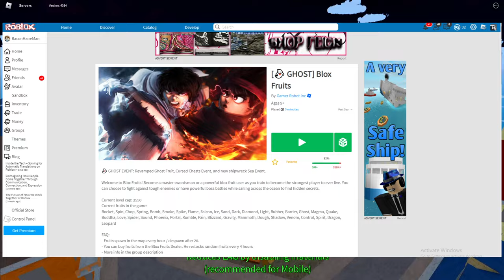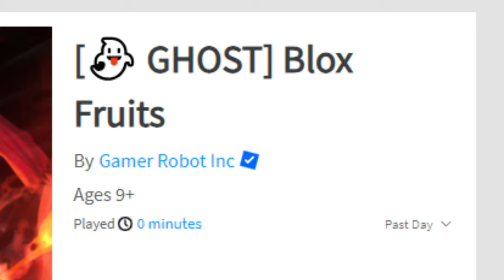PLAYING ROBLOX BLOX FRUITS FOR THE FIRST TIME IN MY LIFE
PLAYING ROBLOX BLOX FRUITS FOR THE FIRST TIME IN MY LIFE. In this video I will be playing roblox blox fruits for the first time in my life, just like the title says. In this roblox blox fruits video I just play blox fruits for the first time ever lol